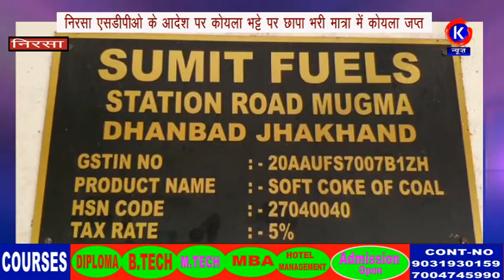निरसा एसडीपीओ के आदेश पर कोयला भट्टे पर छापा भरी मात्रा में कोयला जप्त